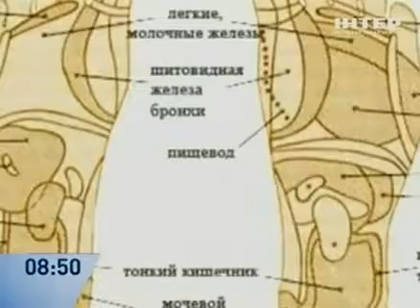Как снять усталость ног - Советы - Интер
Высокие каблуки делают женщину женщиной. Но мужчины и не догадываются, чего это нам стоит. Как бороться с отеками ног покажет следующий сюжет...